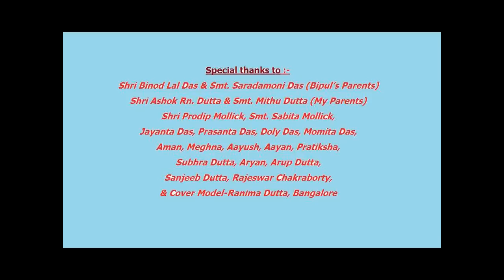O Preyoshi | Bengali Modern Song 2018 | Amitabh Dutta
Album : O Preyoshi (2018)
Song : O Preyoshi
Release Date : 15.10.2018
Year : 2018
Singer : Amitabh Dutta, Tinsukia, Assam
Lyrics : Bipul Das, Tinsukia, Assam
Tune : Amitabh Dutta
Music Arranger : Ratan Naha
Studio : Keentech Studio, Makum, Assam